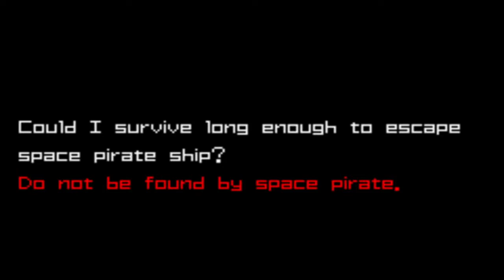Metroid: New Zero Mission (8/?)